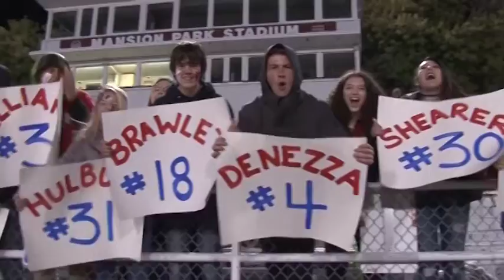Grace Prep Soccer 2016